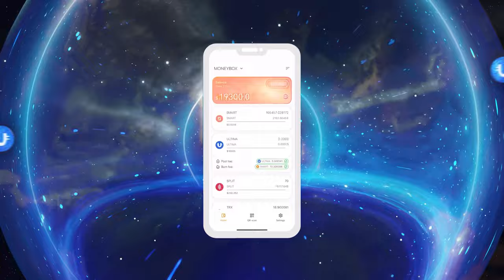Получайте профит от технологии блокчейн вместе с Ultima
DeFi-U от Ultima — это инновационный и технологичный способ получения профита в виде вознаграждения токенами Ultima за холдинг SPLIT. Всё, что нужно для старта, — приобрести лицензию и заключить сплит-контракт.

✅ Ссылку на регистрацию на сайте вы можете получить у вашего наставника или партнера!